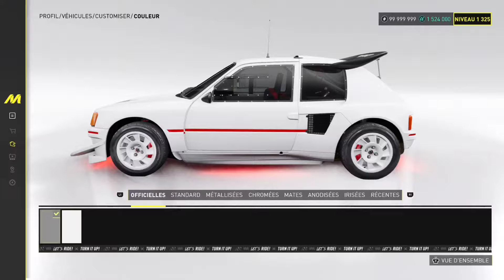La Peugeot 205 est COMPLÈTEMENT CHEATÉE sur THE CREW MOTORFEST !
The Crew Motorfest custom test de la Peugeot 205 T16 nouvelle voiture de la saison 3 Hollywood Action qui est la Rally la plus rapide du jeu !